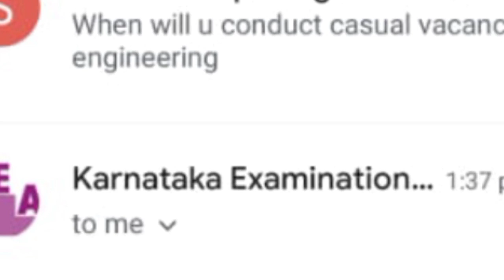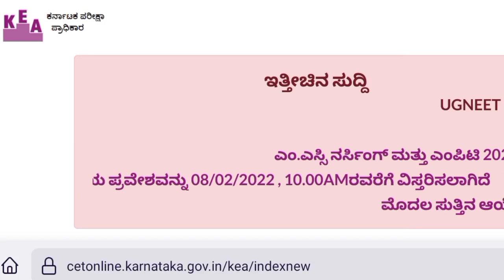kcet Mop Up Round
SNQ Quota

keacounselling 2021
kcetcounselling 2021

DOCUMENTS UPDATE

keacounselling 2021
kcetcounselling 2021

ALLOTMENT RESULTS?

O

DATE EXTENDED